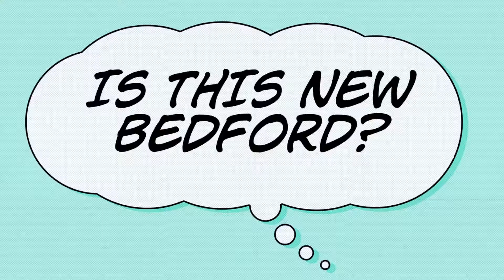Ch 2: The Carpet-Bag